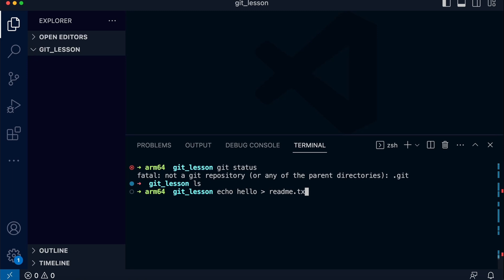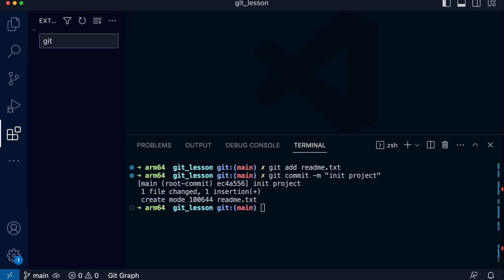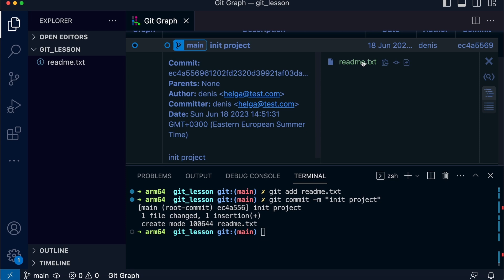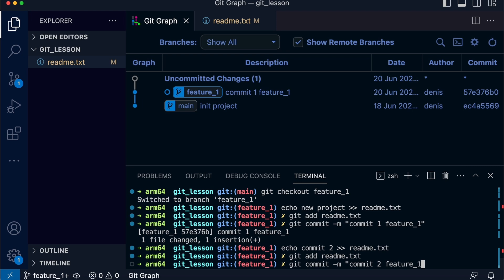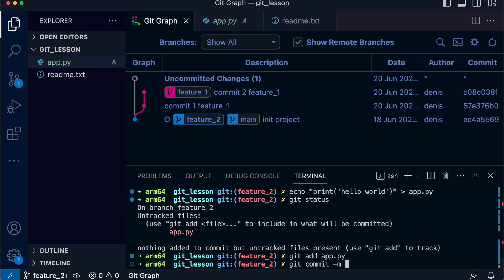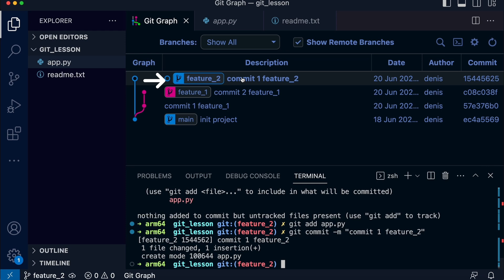#7 Master Git Branching in VS Code (Dev Workflow) | Git Graph Setup & Switching Tips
☕️ I’m glad I can share all this for free!
0:00 Making Changes to the Project and Committing for Further Work
1:10  Installing Git Graph in VS Code (Mac)
2:10 Creating a new Git branch
2:20 Switching between Git branches
3:28 Create and switch in one command

Whether you're a beginner working on college projects or a professional managing code in enterprise repos, this tutorial will help you:

✅ Install Git Graph in VS Code
✅ Visualize Git history like a pro
✅ Create and manage branches with ease
✅ Improve collaboration within enterprise development teams

📍 Perfect for software engineers, coding bootcamp students, and developers working on projects!